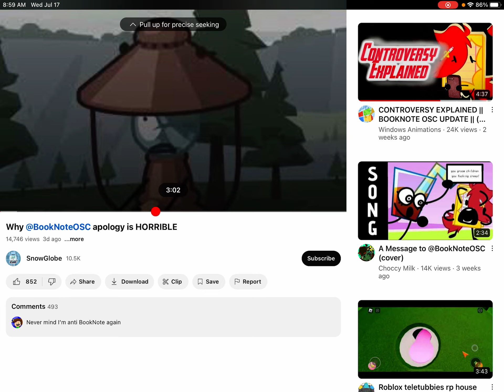Full title in description..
Ranting on This Hater guy is… snowGlove
And Expect ​⁠@HKtitoOfficial your the best cyan emoji ever!